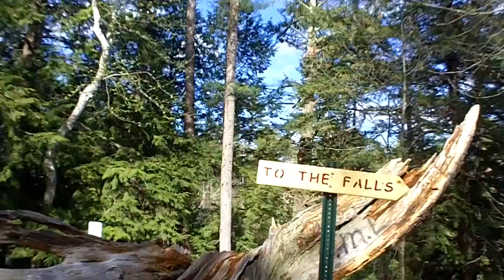To The Falls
An awesome day for a walk.

EXOcontralto 2012